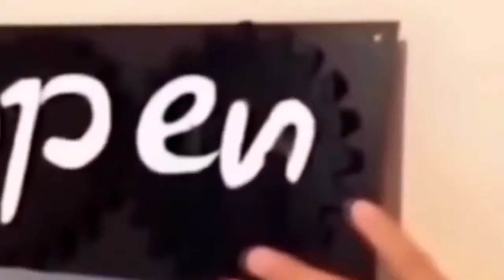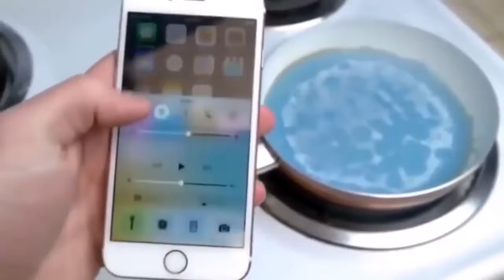The Most Amazing Oddly Satisfying Video In The World Ever